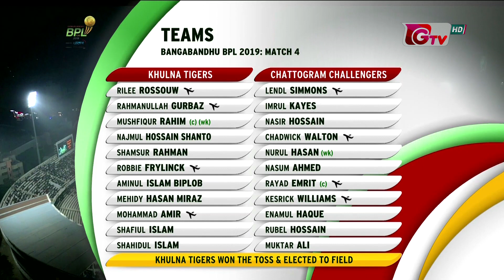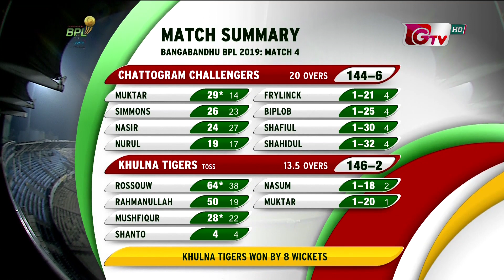All Wickets | Chattogram Challengers vs Khulna Tigers | 4th Match | Season 7|Bangabandhu BPL 2019-20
Series: Bangabandhu Bangladesh Premier League 2019-20.
Match Date: Dec 12, Thursday 2019.
Venue: Shere Bangla National Stadium, Dhaka.

You Can also Watch Highlights of all Matches Bangabandhu Bangladesh Premier League 2019-20 || Season 7 || from the PlAYLIST below :